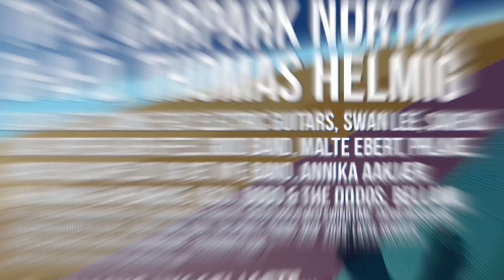Samsø Festival tv reklame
TVAarhus dækker årets Samsø Festival. der vil i uge 29 være daglige indslag fra dagens program